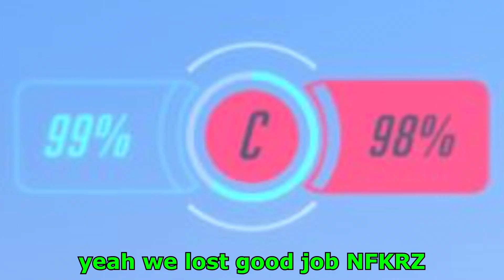Overwatch: McCree Professionals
AKA how to play overwatch
Outro music �м MajorLeagueWobs/Holder - D I S T A N T